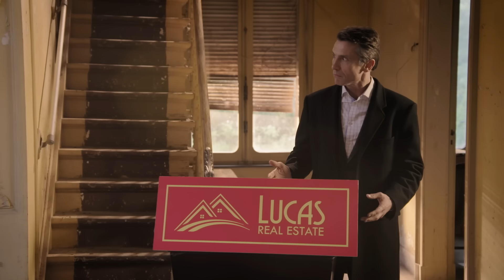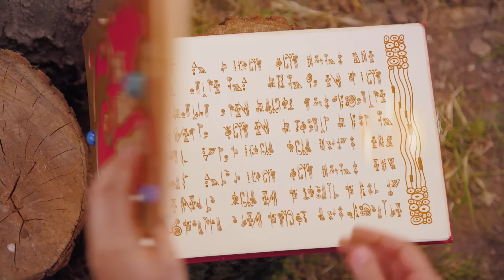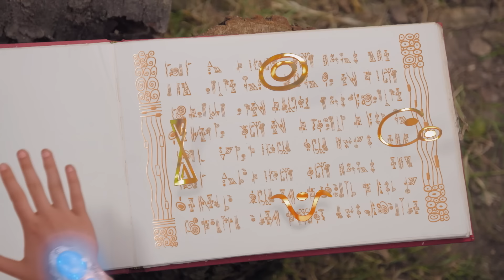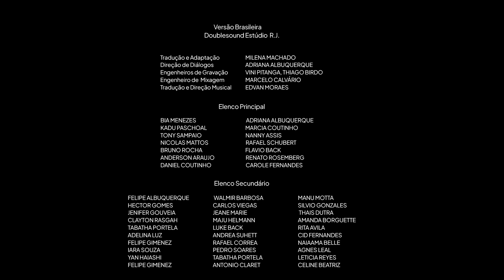🦄NOVO TEMPORADA 4 🌈Centopia em risco🌸 | Episódio 26 completo | Mia and me